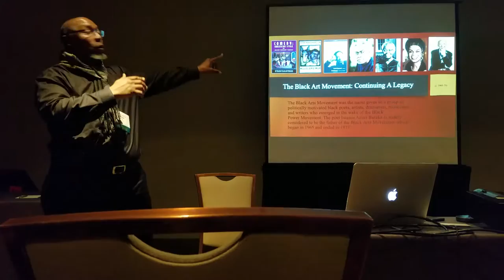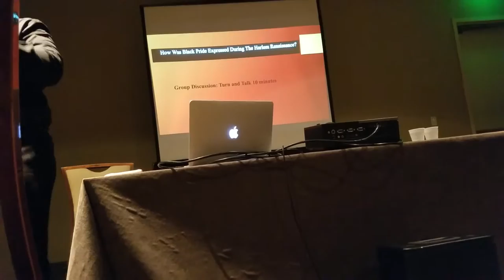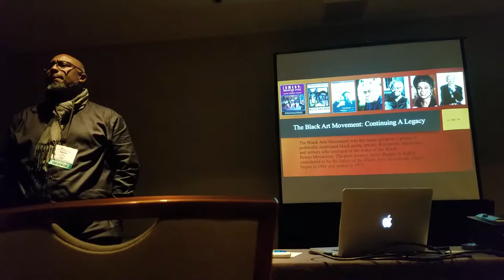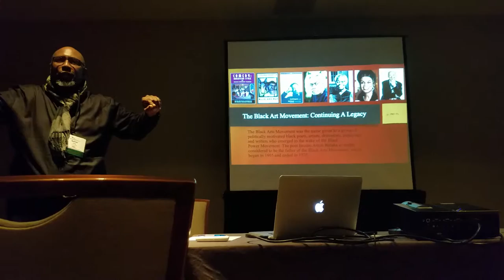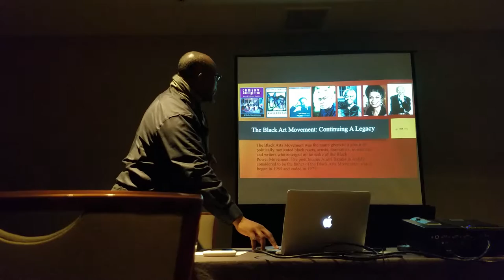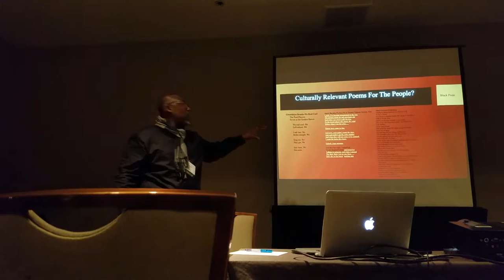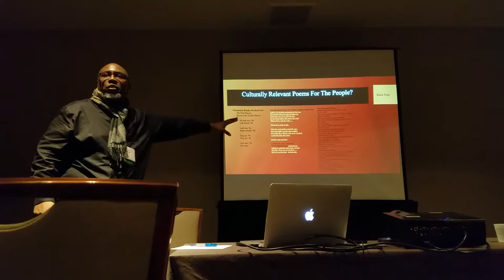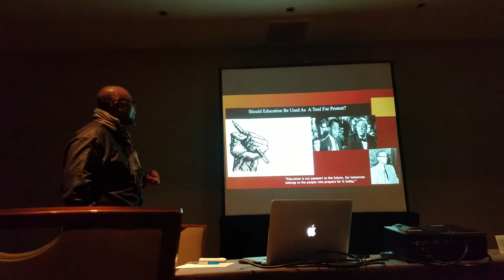Professor Nathan Jones, Skyline Community College